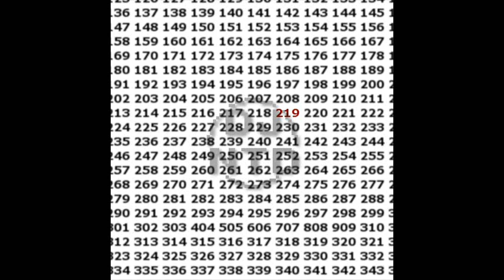DJ NTD - 219 - 01 The Anthem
There isn't much to say. This is basically my first legitimate attempt at a bouncy techno song. It was really (ahem) anthemic, and figured that it'd make the perfect album intro. For those that are well acquainted with happy hardcore, I hope y'all enjoyed the SMD sample.

I'm really proud of the mastering, actually. Every little detail that I wanted to hear came out.

"Here we fucking go" was originally recorded by Showtek
"R-A-W" was originally recorded (or sampled) by Slipmatt